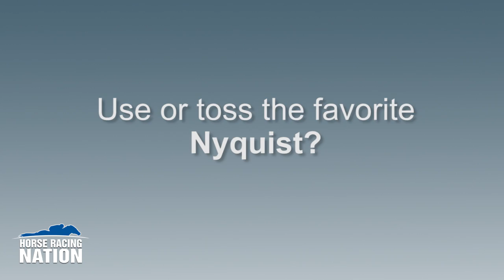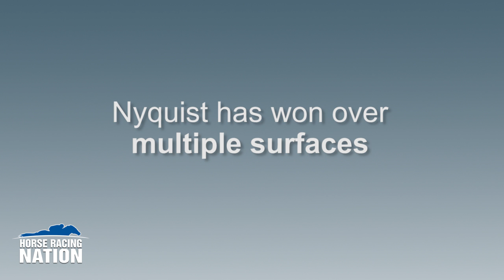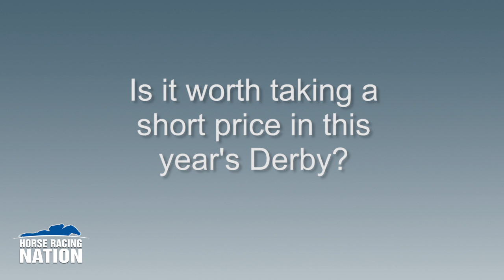Horse Racing Nation Presents: Shap 'Cap - Is Nyquist a Vulnerable Favorite? - 2016 Kentucky Derby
HRN's Scott Shapiro examines whether undefeated Nyquist has a strong chance to be the fourth straight favorite to win the Kentucky Derby or whether 2016 could provide more chaos than the last few years have on the first Saturday in May.